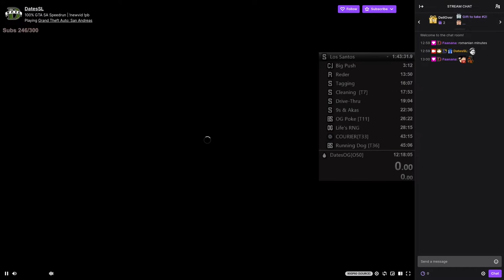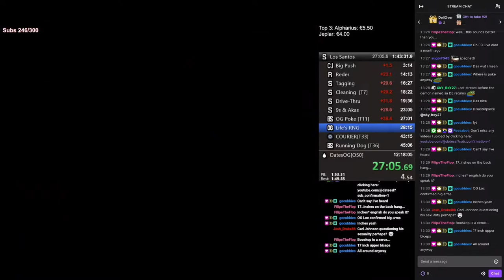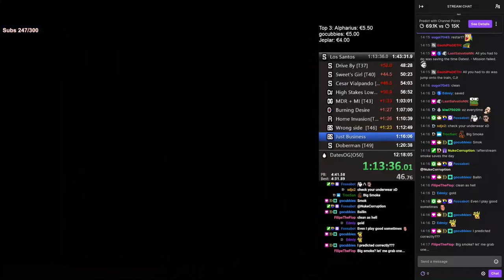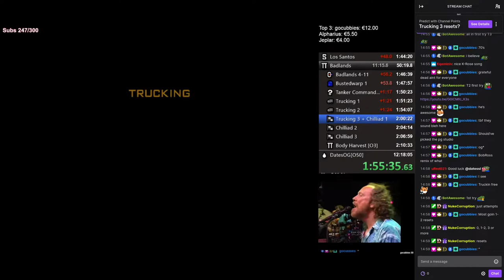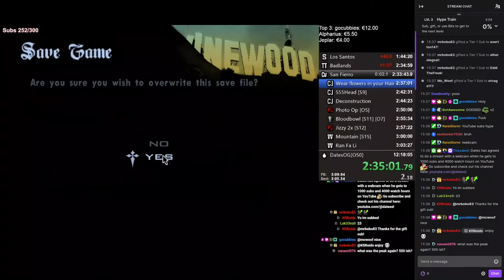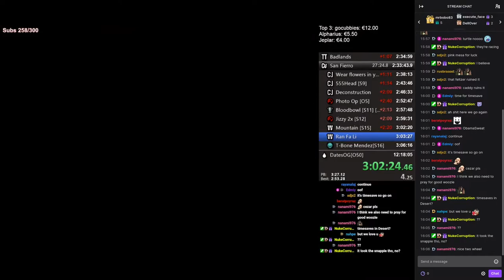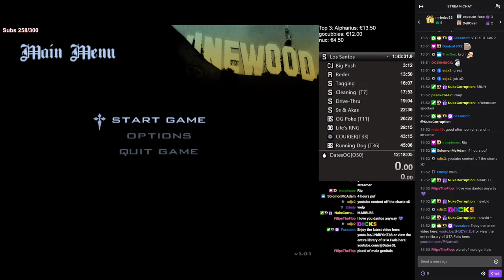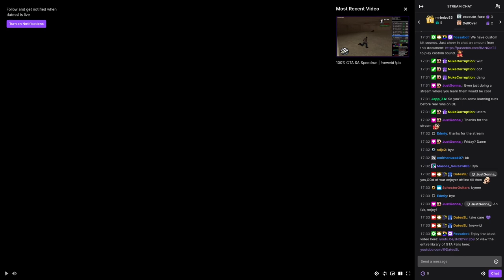[VOD] GTA San Andreas 100% Speedrun attempts from 2022-11-08